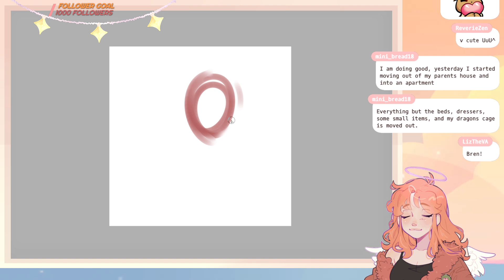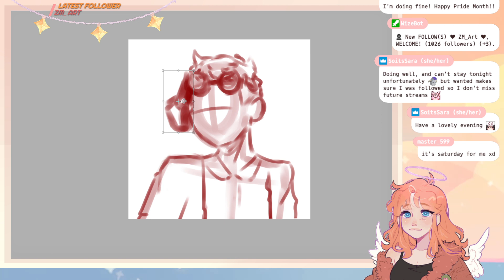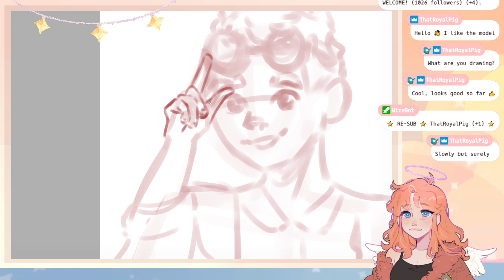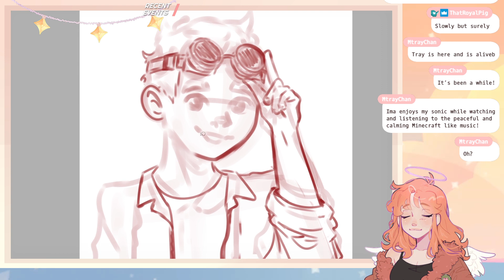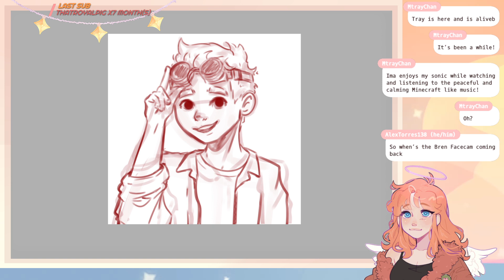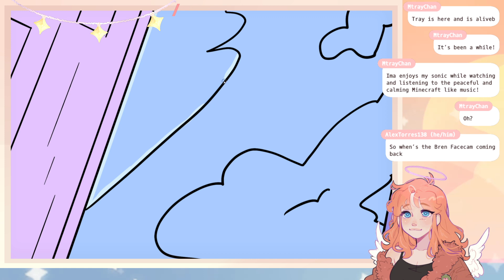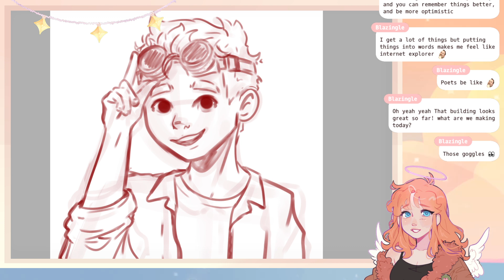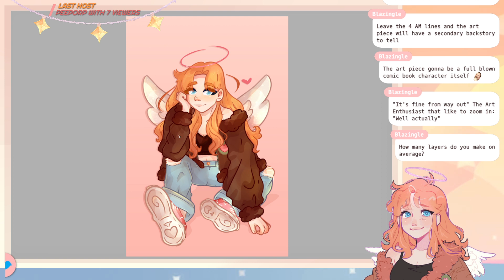First Stream with New Model WOWOWOWOWOW 💗